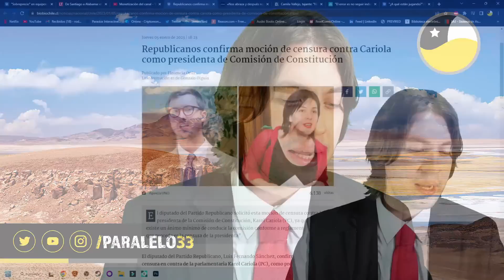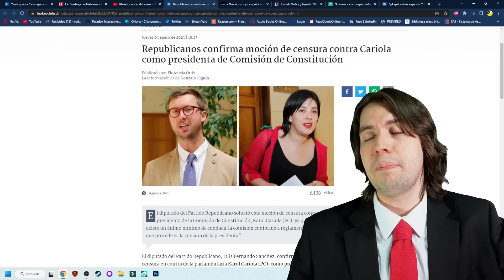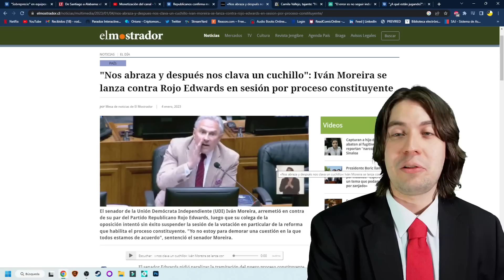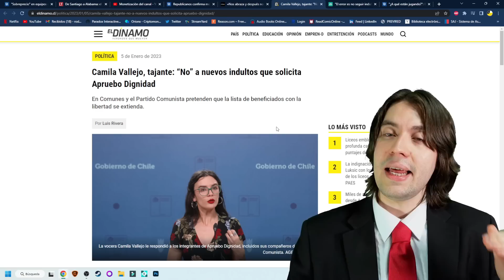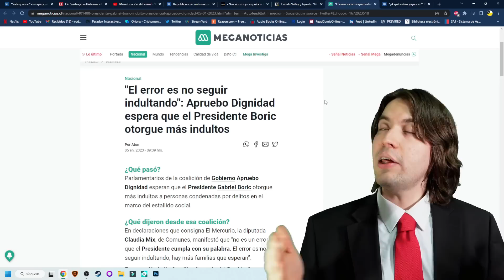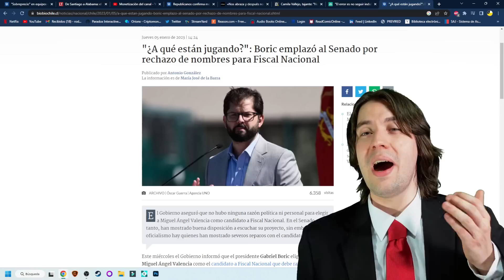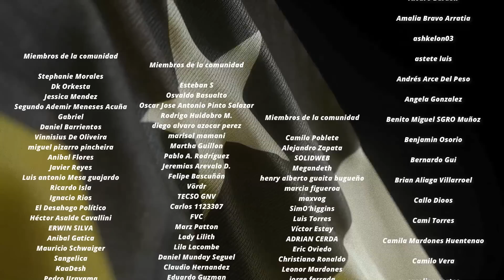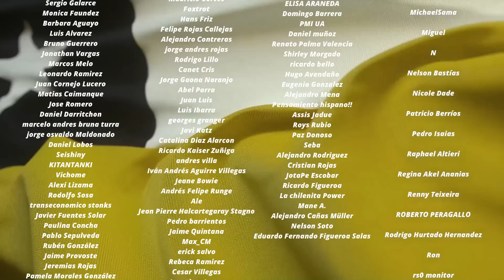¡PURGA NACIONAL! ANUNCIAN el FIN de KAROL CARIOLA y BORIC QUIEBRA a la IZQUIERDA